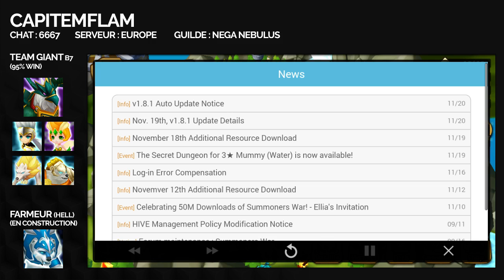UN PEU DE GVG & EXPLICATION